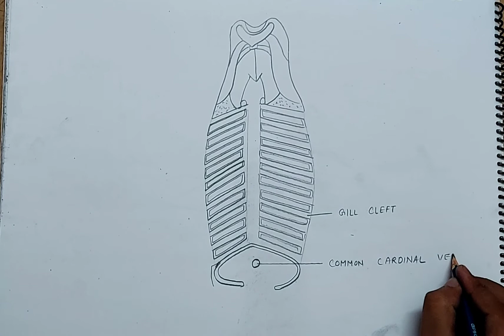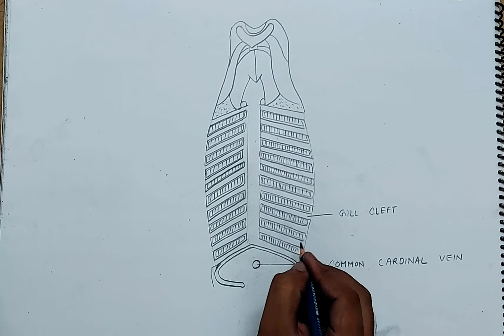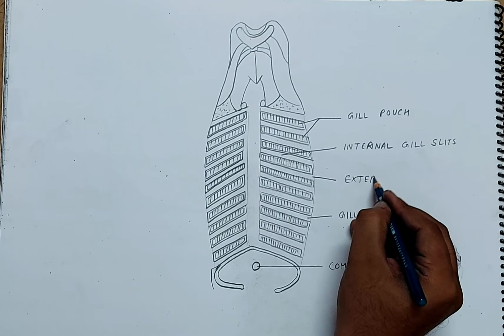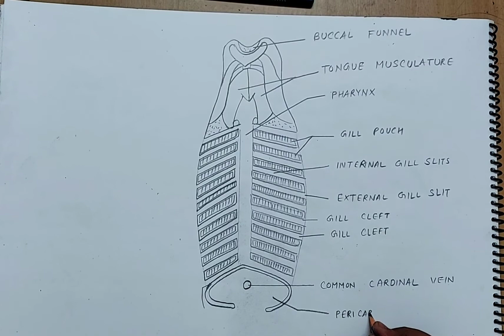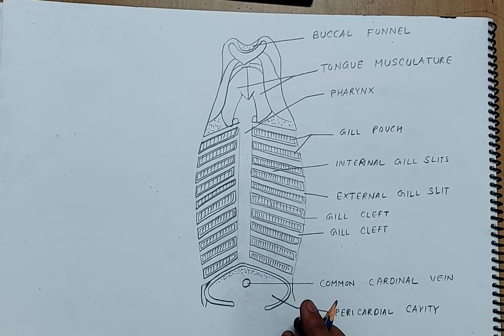how to draw respiratory system of lamprey